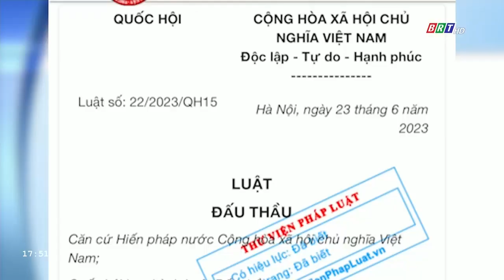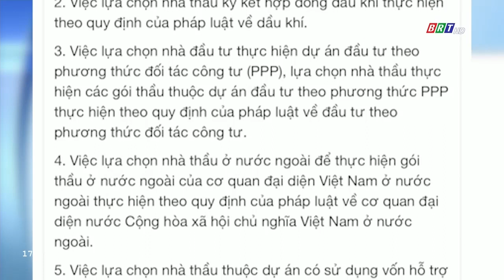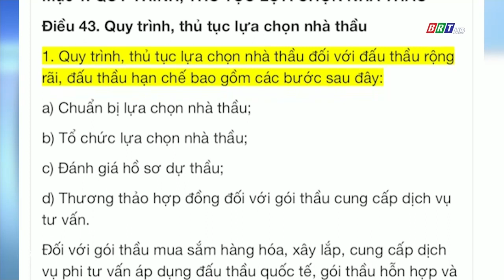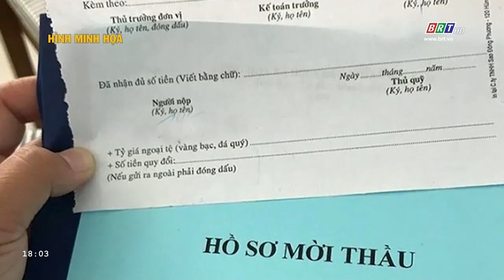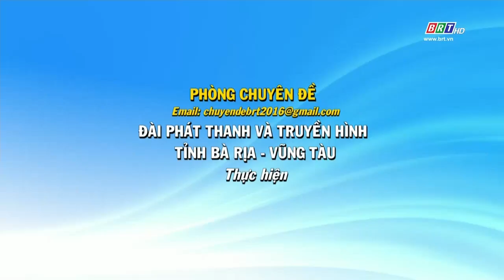Pháp luật và cuộc sống 19/4/2024 | Luật Đấu thầu (sửa đổi) | BRT TV